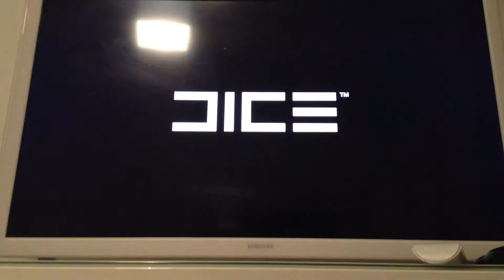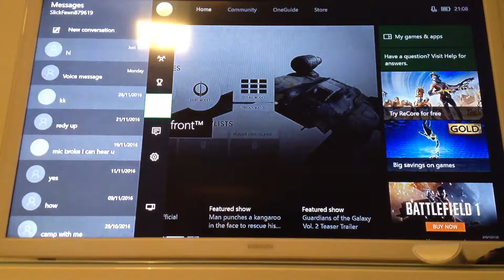Star Wars battlefront